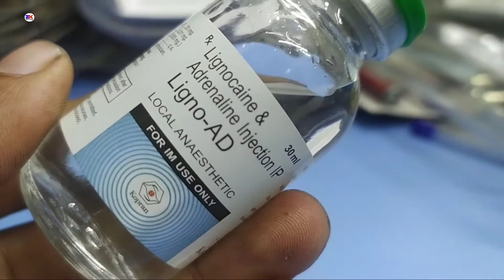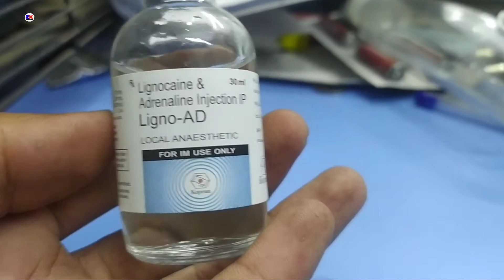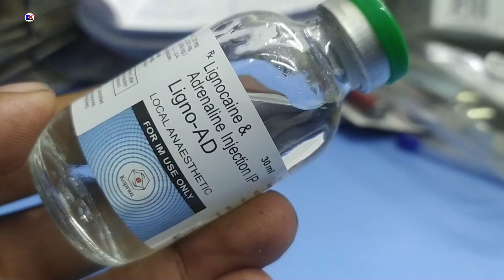Ligno AD injection | Lignocaine & adrenaline injection | Ligno-Ad Injection uses side effect review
Ligno AD injection | Lignocaine &  adrenaline injection | Ligno-Ad Injection uses side effect review in hindi by @Medicineknowledgehindi

kindly note